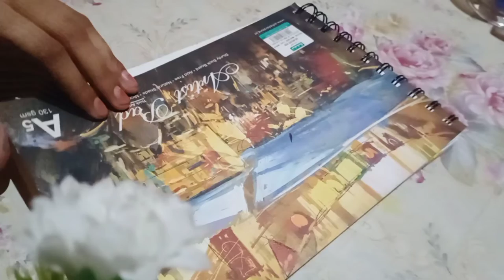acrylic painting || Sithara art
hello ✨

this is acrylic painting video.